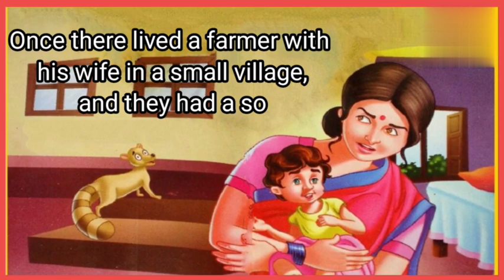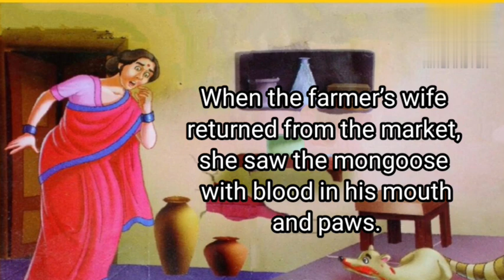The Loyal Mongoose PVR voice story The Loyal Mongoose voice story in English for kids with moral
The Loyal Mongoose
The Loyal Mongoose story
The Loyal Mongoose voice story
The Loyal Mongoose voice story in English for kids
The Loyal Mongoose voice story with moral
The Loyal Mongoose moral story

PVR voice story